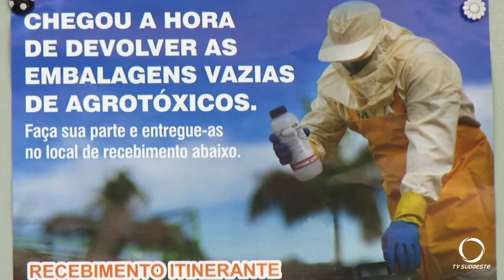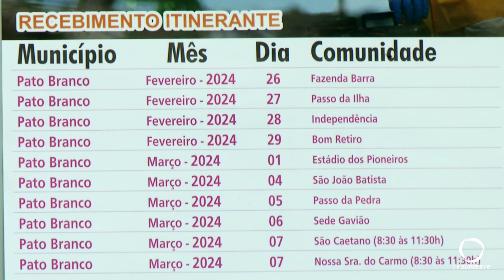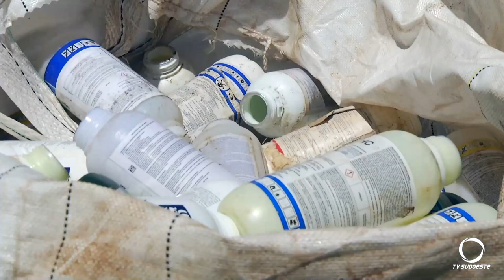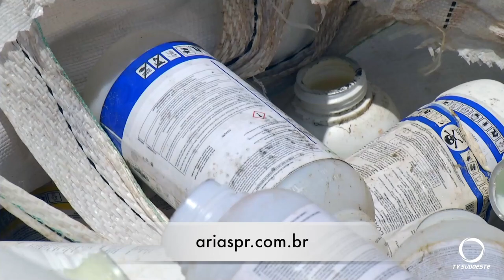Recebimento itinerante das embalagens de agrotóxicos começa dia 26 de fevereiro em Pato Branco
Agro: A comunidade Fazenda da Barra, em Pato Branco, é a primeira do cronograma a realizar a entrega das embalagens vazias de agrotóxicos. A equipe do recebimento itinerante receberá os produtores das 8h30 às 12h e das 13horas às 16h dia 26 de fevereiro.